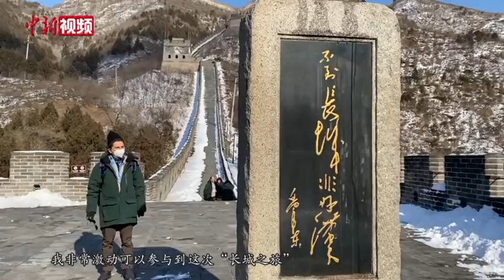外国记者闭环游长城 开启冬日 “长城之旅”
2月15日，正值元宵佳节，北京冬奥组委会同北京市委宣传部、北京市昌平区组织主媒体中心注册记者赴居庸关长城参观体验，为记者们开启了一段美妙的冬日 “长城之旅”。
        当天中午，记者在居庸关长城山脚下看到，巍峨的长城沿着山峦绵延起伏，在白雪与蓝天的呼应下更显雄伟壮观。外国记者皮特说，这是他第一次来到长城，置身其中让他感受到了中国悠久的历史与丰富的文化。